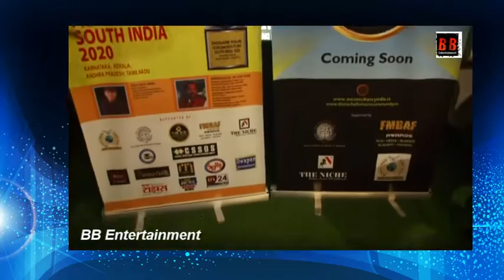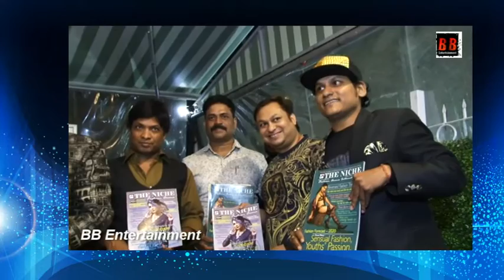Press conference Dadasaheb Phalke icon Award films (DPIAF)Dubai and South Mr Rajat Sharma